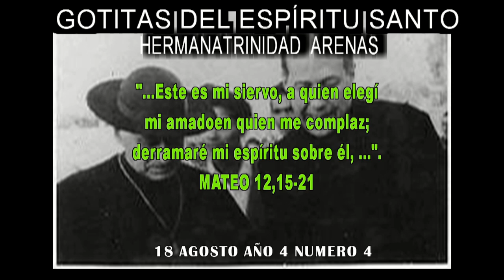GOTITAS DEL ESPIRITU SANTO AÑO 4 NUMERO 4 18 DE AGOSTO